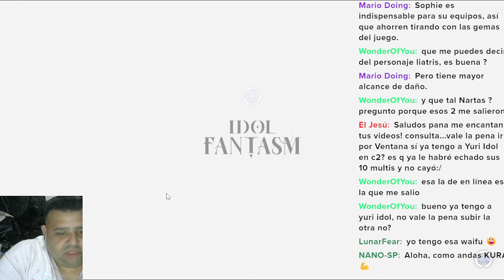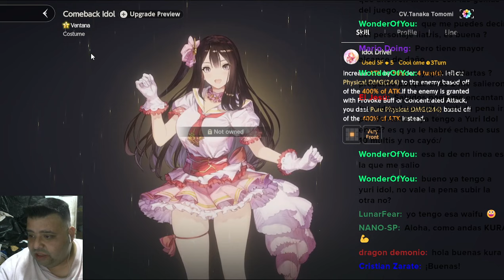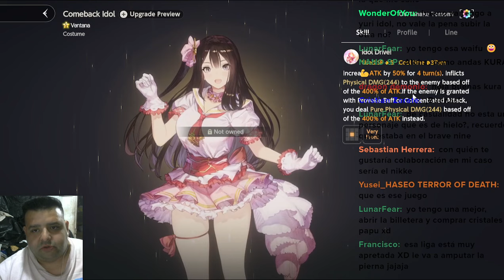COME BACK IDOL VENTANA VALE LA PENA?